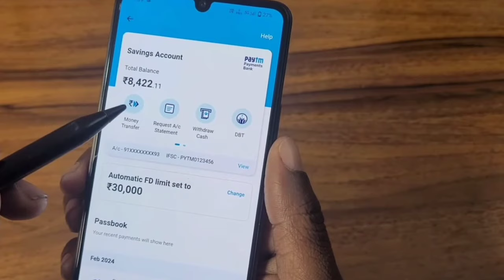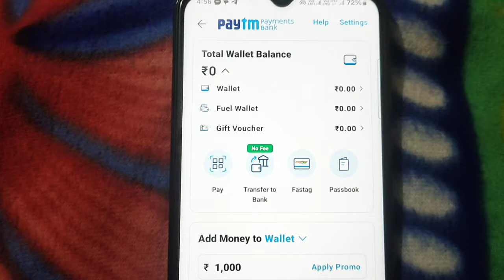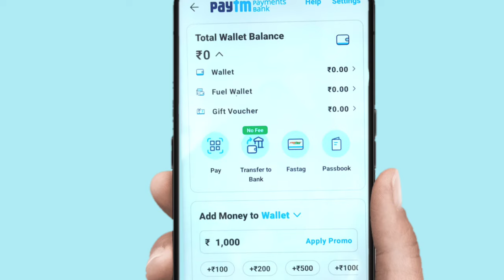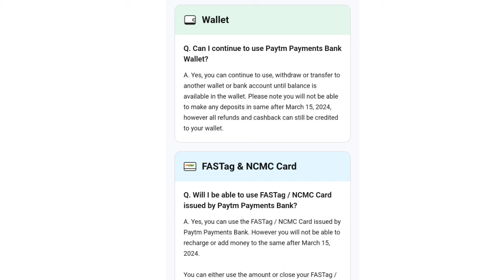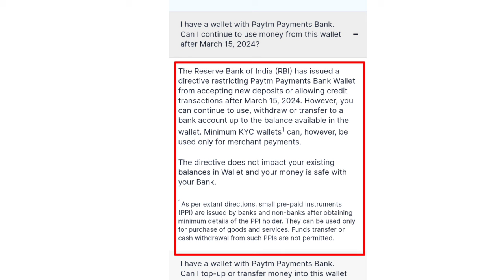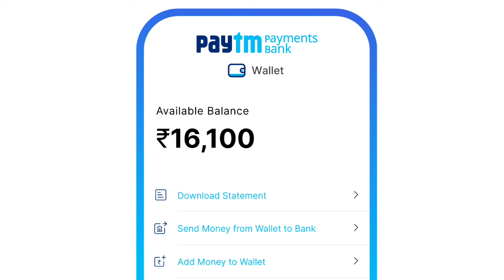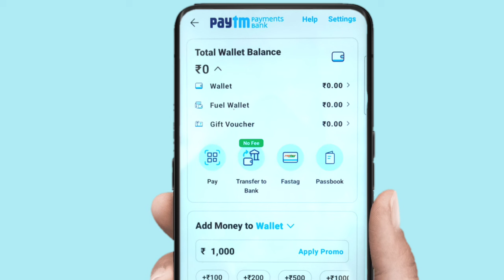PayTM Wallet Big update. क्या 15 मार्च के बाद पेटीएम वॉलेट काम करेगा ? क्या कहा पेटीएम ने।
Paytm payments bank banned
paytm upi banned
paytm payments bank account freeze
unfreeze Paytm payment bank account
paytm account blocked
paytm fastag
unblock paytm account
paytm wallet add money
paytm wallet cashback
paytm wallet topup
paytm wallet refund
paytm fixed deposit
paytm money
paytm payments bank fixed deposit
Paytm fastag recharge
paytm fixed deposit redeem
paytm money investment redeem
paytm npci mapping
paytm dbt link
npci/dbt link
change Paytm dbt link
paytm payments bank
change Paytm npci link
paytm payments bank dbt/ npci change
paytm upi
Paytm wallet
paytm ban news
paytm rbi update
paytm ban
paytm payments bank ban
rbi new update on paytm
paytm upi ban
paytm box
Paytm cashback
Paytm payment bank account opening
Rbi ban Paytm
rbi action against paytm payments bank
Rbi ban Paytm payment bank
paytm credit card
paytm upi transfer
paytm karo